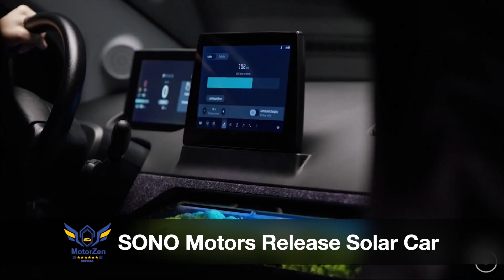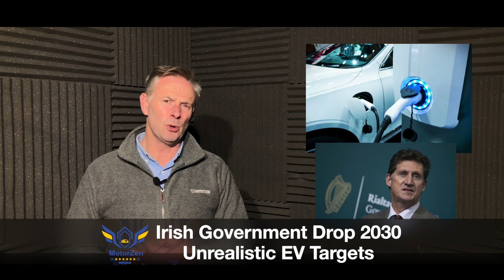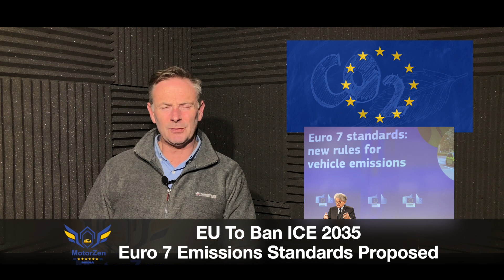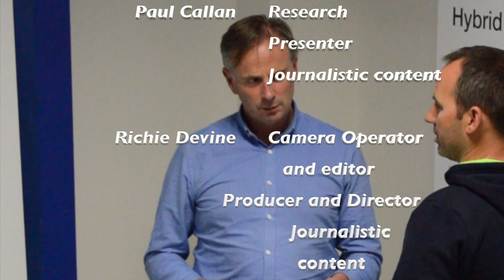MotorZen News 19-11-2022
This weeks Irish automotive News

MotorZen is an Irish startup digital media company owned and run by Paul Callan and Richie Devine.
Paul is the Presenter and researcher on the show while Richie is the Production co-ordinator, filming and editing the show in our Automotive studio workshop in Dublin.
The News show is specifically targeted at bringing you the latest automotive news from here in Ireland and in the UK, with some story coverage from around the world.